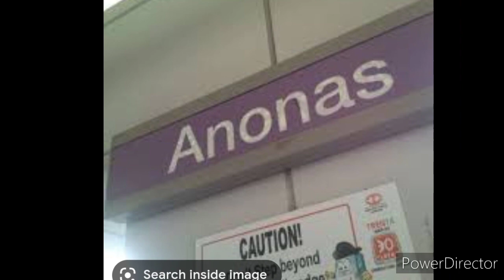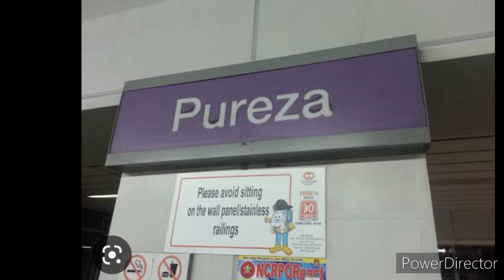LRT 2 Train stations (2003-2017)